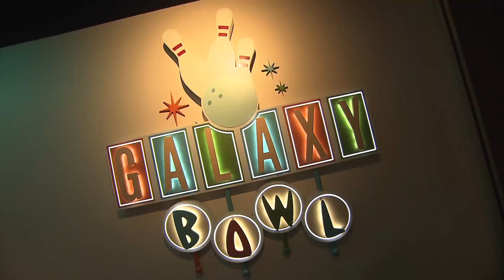Minions welcome first Cabana Bay Beach Resort guests at Universal Orlando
for more from the Cabana Bay Beach Resort!

On March 31, 2014, Despicable Me's Minions helped to welcome the very first guests to Universal Orlando's new Cabana Bay Beach Resort.